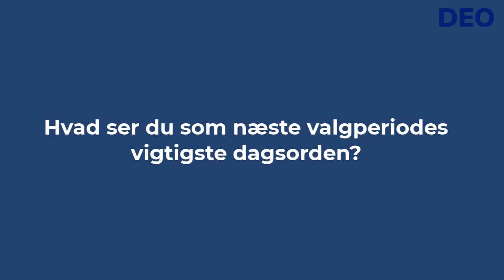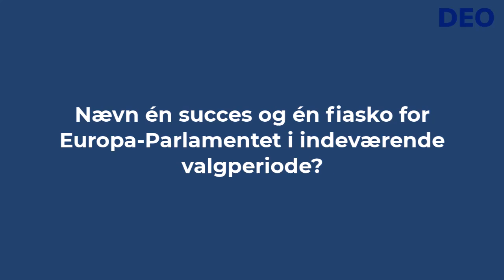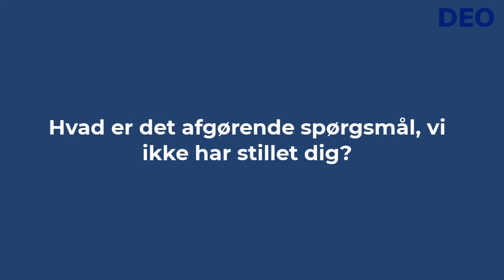Kristoffer Storm - Danmarksdemokraterne